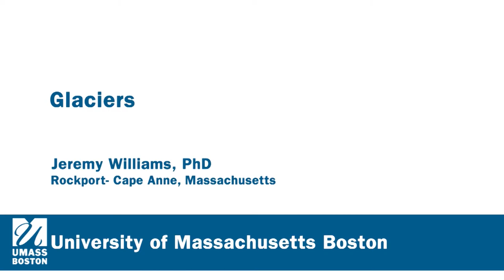Glaciers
Jeremy Williams, PhD